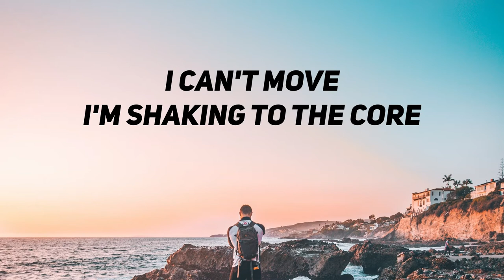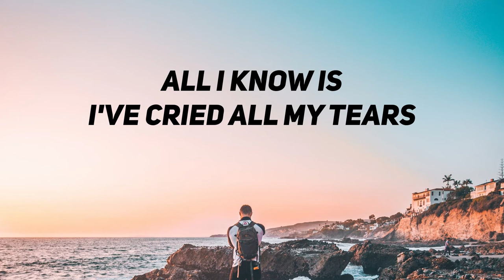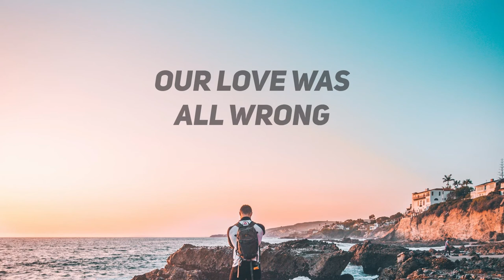Nipri x Dirty Rush & Gregor Es - Tide ft. Lux (Lyrics) | Panda Music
This video is a lyric video for the track "Nipri x Dirty Rush & Gregor Es - Tide ft. Lux".

Artist: Nipri, Dirty Rush & Gregor Es, ft. Lux
Song: Tide

🎶 Lyrics used in Nipri x Dirty Rush & Gregor Es - Tide ft. Lux

This place is dark and I can't see the floor
I'm trapped inside a room without a door
The walls they keep on closing in

Hard to breathe the air's so thin
I can't move I'm shaking to the core

We tried to stay strong but
Our love was all wrong
No matter how hard we try
We're fighting against the tide

My eyes got used to all the smoke and mirror
Looking past the flaws like they weren't here
My heart it keeps on growing cold
The longer that I let this go
All I know is I've cried all my tears

Background Image:
Photo by: Marion Michele